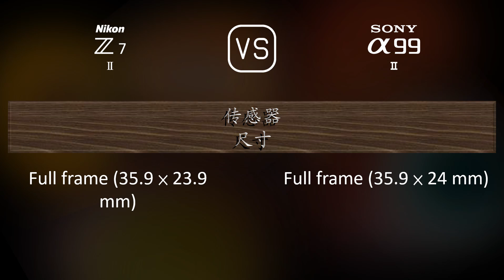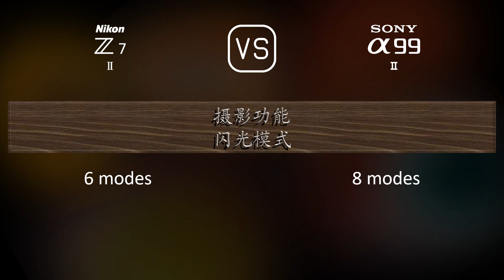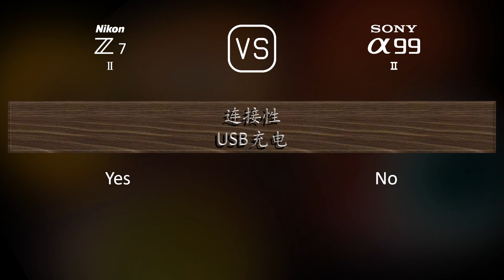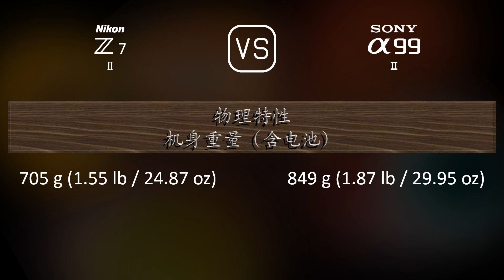Nikon Z7 II 与 Sony A99 II 的规格比较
本视频是 Nikon Z7 II 与 Sony A99 II 的功能概述和规格比较 (comparison of specifications)，希望对您有所启发。感谢您的支持。

00:25 推出
00:33 机身
00:40 传感器
01:01 图片
01:16 光学与对焦
01:41 屏幕
01:58 取景器
02:13 摄影功能
03:06 录像功能
03:20 贮存
03:24 连接性
03:49 物理特性
04:07 杂项